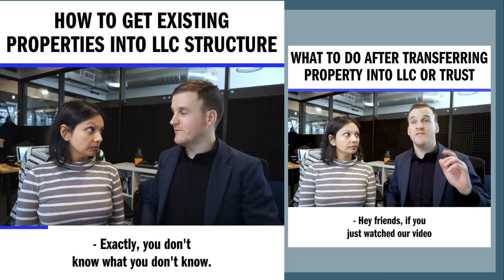Transferring properties into an LLC or trust structure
Moving real estate out of your personal name and into an LLC or trust structure?

Being successful in America makes you a target for bogus lawsuits from shameless lawyers. We created an effective, asset protection solution, so you don’t have to worry anymore, happily knowing your family’s future is protected. Join others, who have already taken the right steps to protect themselves.

👉IF you want a fortress of asset protection WITHOUT losing control of your assets, WITHOUT complicated IRS forms, and WITHOUT expensive annual fees: check out our PREP Trust® at this link: